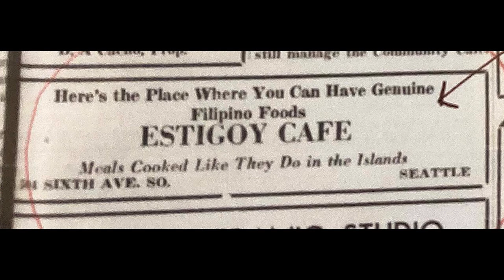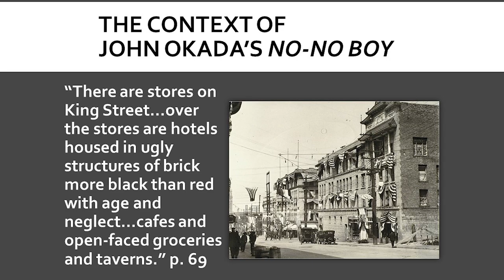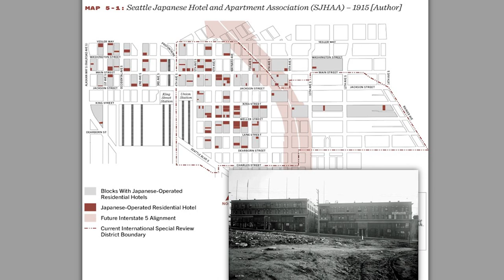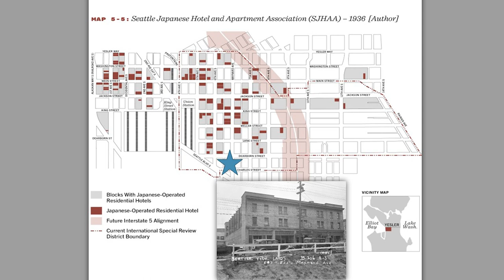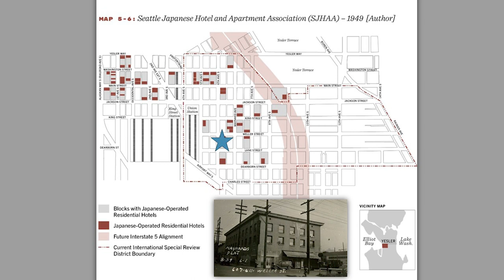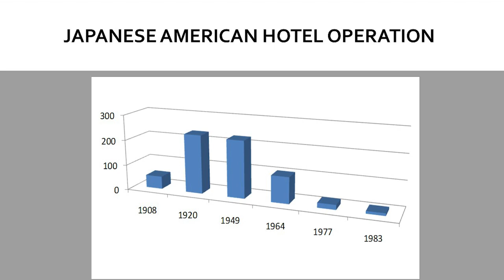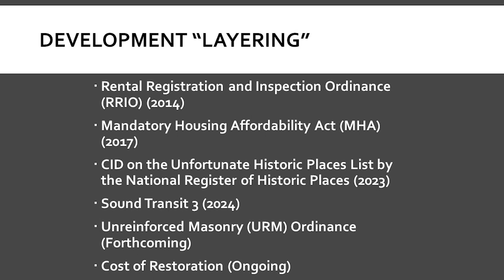The Postwar Seattle Chinatown of John Okada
The sense of postwar Seattle Chinatown as a place imbues the pages of John Okada’s 1957 novel “No-No Boy,” and in this panel we will examine the imagined world of the novel along with the real history behind it. Family historian Shox Tokita shares the legacy of Chinatown hotels managed by Japanese Americans, including three owned by his mother; former Seattle City Councilmember Dolores Sibonga tells stories of Filipino residents and workers in Chinatown, including that of her mother and the Estigoy Café; and Dr. Marie Rose Wong, author of “Building Tradition: Pan-Asian Seattle and Life in the Residential Hotels,” examines the history of single-room occupancy residential hotels in Chinatown and the threats they now face.

Speakers include:
Frank Abe
Shokichi "Shox" Tokita
Dr. Marie Rose Wong
Dolores Dasalla Sibonga
Moderated by Emily Porcincula Lawsin

About the Author:
John Okada (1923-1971) was born in Seattle and attended Broadway High School and the University of Washington before his wartime imprisonment in concentration camps in Puyallup and Minidoka, Idaho. He volunteered for the Military Intelligence Service and served as a translator in Guam, after which he earned a degree in library sciences and worked for a time in the Business Department of The Seattle Public Library. His only novel, “No-No Boy,” was published in 1957 and has been embraced by generations of readers. Okada died of a heart attack at the age of 47.

Presented by the Seattle Public Library. This is the one series of programs honoring the seminal Seattle author, John Okada.